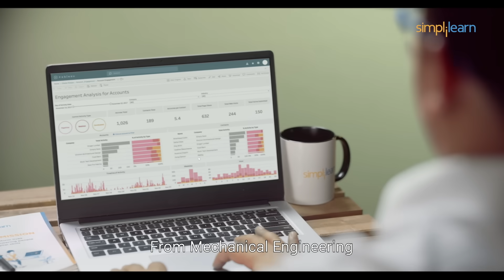Shortcuts Nahi, Simplilearn Hai Sahi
Here’s presenting the Simplilearn Success film! Our learners Danish, Prasann, and Nitin show us how upskilling with Simplilearn proved to be the game-changing decision for them at various levels. While Danish got a massive salary hike, Nitin was able to reset his 9-year long career, and Prasann was able to bag a new job...all of this with the power of upskilling.

Be it Data Science 📊, Generative AI and ML 🤖, Cyber Security 🔒 , Product Management 📋, Business Analytics📈 or any other top domain… with the help of Simplilearn, your career is ready for a BIGGG transformation! It’s time to make success a habit and cut short those shortcuts! It’s time to GetAheadWithSimplilearn

Read below what our learners have to say about us:
🔵Prasann Prem - When I talk about Simplilearn, “I would commend them for the quality faculties they have brought to the table. The faculties in the live sessions are very good, and their explanations are good as well. For me, it was like 1-to-1 mentorship because I can get all the queries solved right away.”

🔵Danish Khan - Being a complete fresher, Simplilearn course equipped me with the right skills to step into the field of my dreams. The course contained many industry-relevant projects, which are extremely important to get hands-on skills. It was the best decision I made to upskill myself and build the foundational knowledge in Data Science from Simplilearn.

🔵Nitin Kusare - To transition my career from a Project Management domain into the Data Science domain, I decided to upskill myself and joined the Data Science Program from Simplilearn. Simultaneously, I was also pursuing a course in Artificial Intelligence and Machine Learning from Simplilearn. After the completion of the course, I received a 100% hike, and I am now successfully working as a Data Scientist in a US-based MNC➡️ More successful learner stories

Simplilearn is the world’s #1 Online Bootcamp focused on helping people acquire the skills they need to thrive in the digital economy. Our award-winning online Bootcamps are designed and updated by 2000+ renowned industry and academic experts. Through individual courses, comprehensive certification programs, and partnerships with world-renowned universities, we provide millions of professionals and thousands of corporate training organizations with the work-ready skills they need to excel in their careers and businesses. Our practical and applied approach has resulted in 85 percent of learners getting promotions or new jobs on day one. With over 1,000 live classes each month, real-world projects, and more, professionals learn by doing at Simplilearn.

👉Learn With the World’s #1 Bootcamp and get
✅Live classes
✅Industry-aligned curriculum
✅Integrated online labs
✅Expert mentoring

👉Master Today’s Top Digital Skills
✅Data & AI
✅Cloud Computing
✅Full Stack Software Development
✅Digital Marketing
✅MBA
And more

👉Get globally acclaimed certificates from top Universities and Companies
✅Purdue
✅UMass
✅IBM